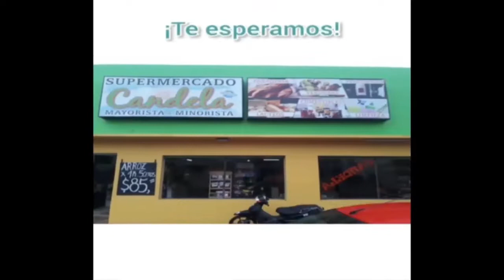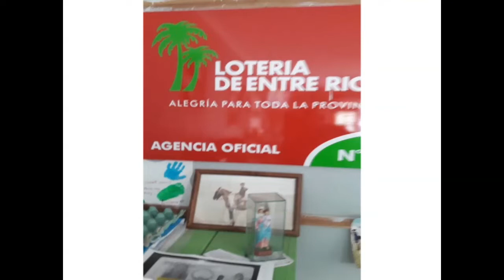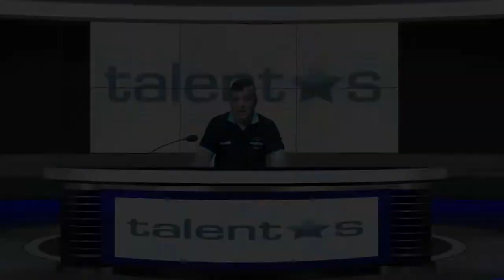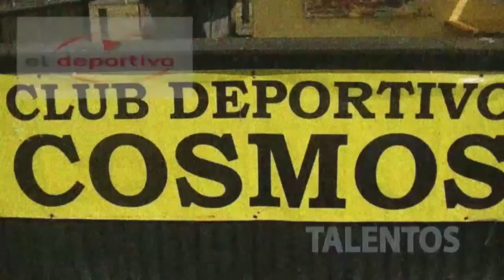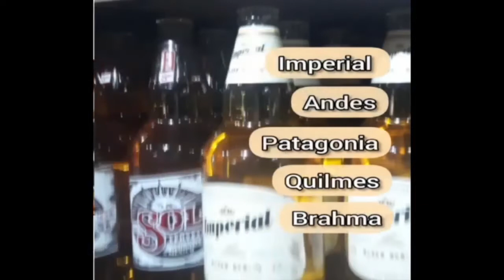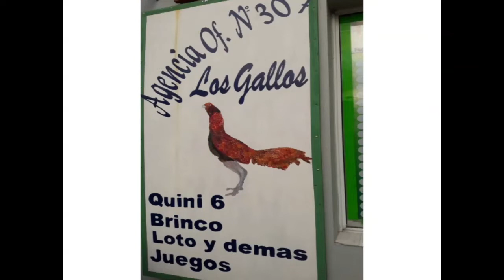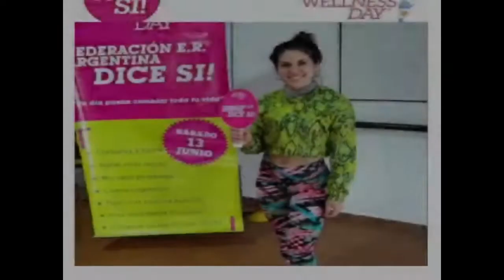TALENTOS 29 de noviembre 2021